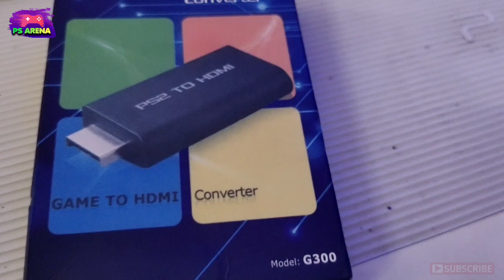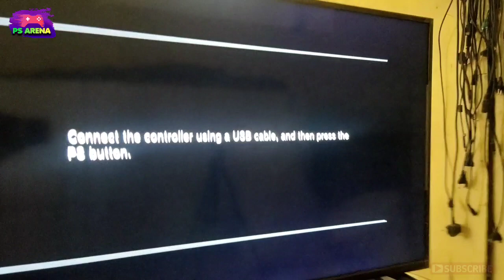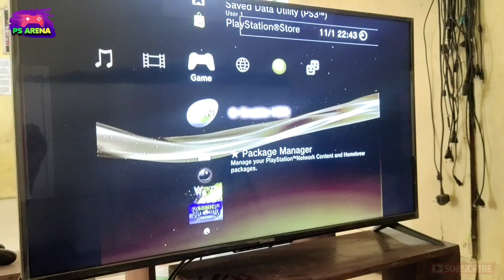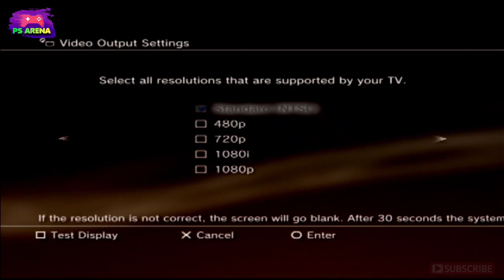CARA MENGATASI HDMI PS3 TIDAK TERBACA